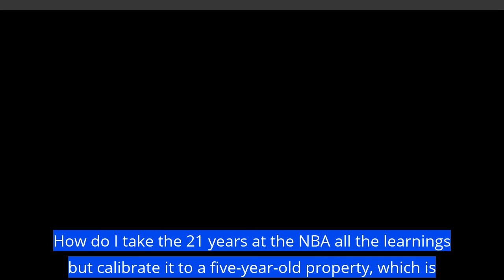Looking Around the COVID Corner – Planning, Preparing, & Surviving in the Current Sports Landsca...